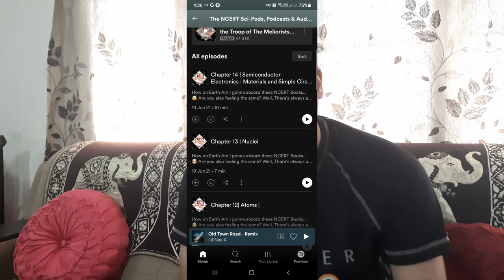AFMC 6 - Discipline, Ragging, Health and Recreations| NCERT Podcast & Audio Books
Namaskar Doston, in this video, I have explained about Discipline, Ragging, and Health and Recreational Facilities. I hope you liked my work, do comment your thoughts. It really takes time for me to read, record and edit, and  so, your like means a lot. So please consider. Thanks for giving the channel a try and your precious time. Thank you 3000!
Sites important - afmc.nic.in
                              mcc.nic.in

Here's a recommendation for you all just in case you need to revise the summary of all the subjects of NCERT XI th and XII th,

*The NCERT SciPods ESLR*
[Eat.Sleep.Listen.Repeat]
by 𝗧𝗵𝗲 𝗠𝗲𝗹𝗶𝗼𝗿𝗶𝘀𝘁𝘀 🌟aka
 𝗠𝗮𝗻𝗷𝘂𝗻𝗮𝘁𝗵, 𝗔𝘆𝘂𝘀𝗵 &𝗣𝗿𝗶𝘁𝗵𝘃𝗶
It's The Sui Generis(Unique) Platform to Recall your Concepts of Biology, Physics and Chemistry via Auditory and Cognitive processes!
Click the Links Below and HAPPY LISTENING!